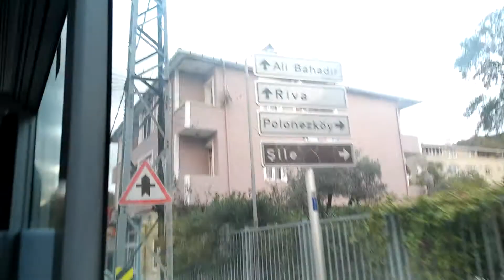YENi DÜNYA ben ugur yildirim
YENi DÜNYA ben ugur yildirim uğur yildirim kisisinden videolar